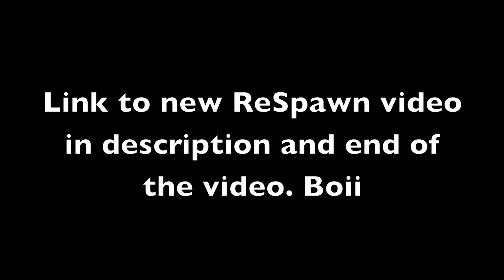Black Ops: TDM & Progression So Far